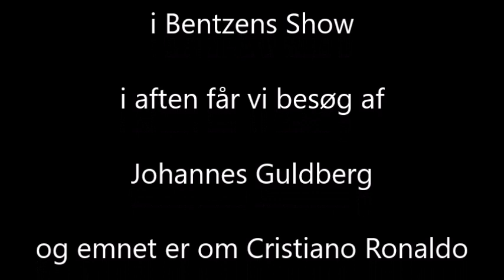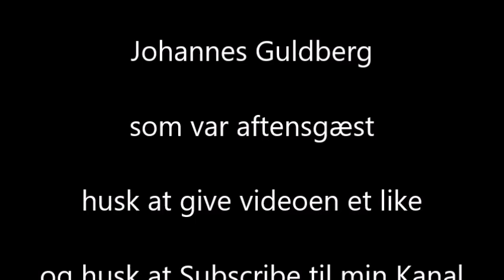Bentzens Show Hvem Vil Være Millionær feat Johannes Guldberg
i dag skulle Johannes svar på nogle spørgsmål om fodboldspilleren Cristiano Ronaldo